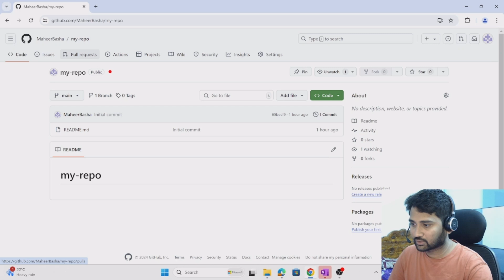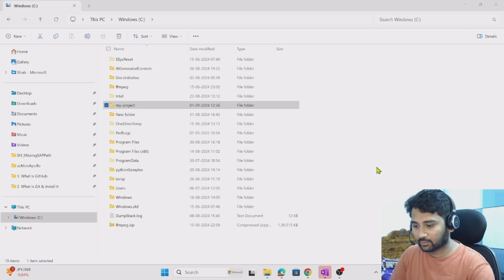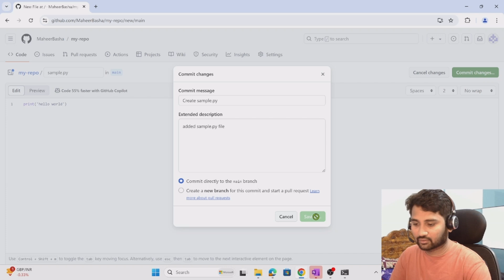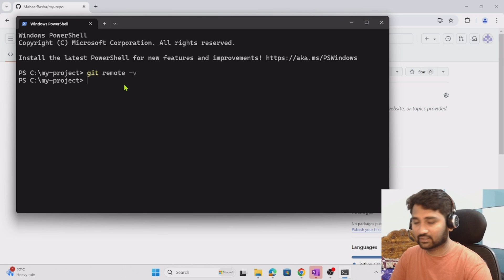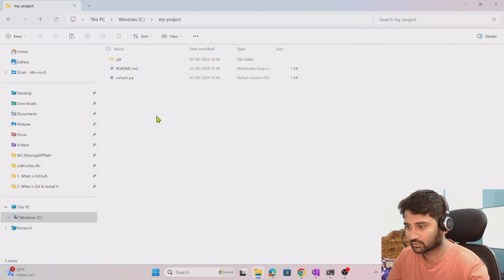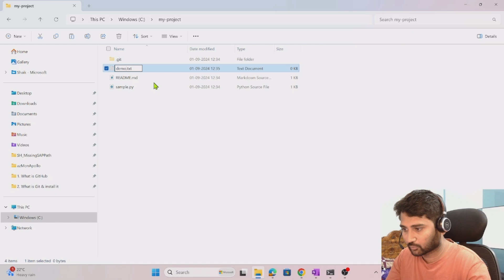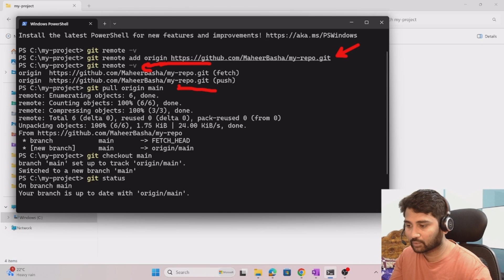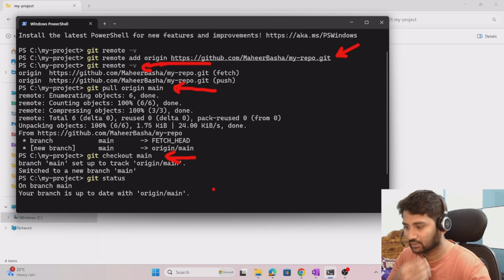5. Connect local repo with GitHub Repo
In this video, I discussed about connecting local repo with github repo or remote repo.